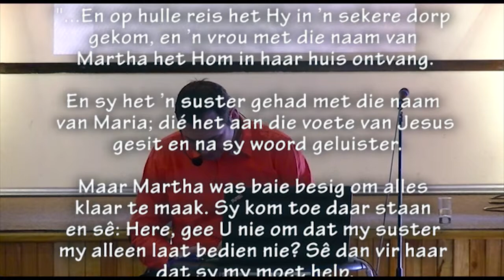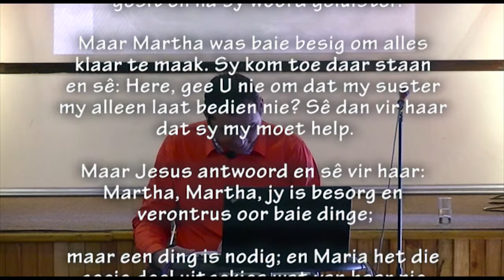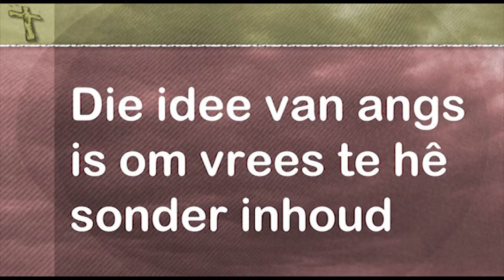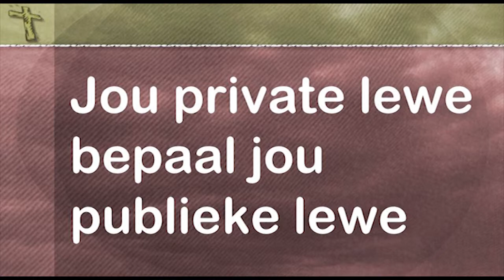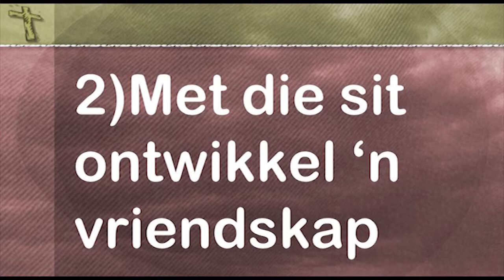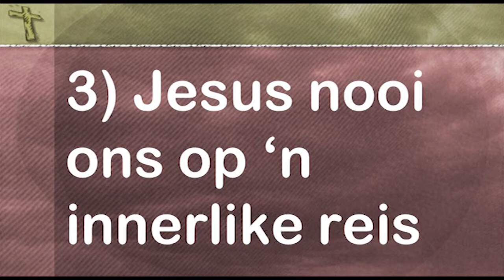Jesus... oor angs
Pastoor Leon praat met ons oor angs. Die storie van Marta en Maria is die basis daarvan...